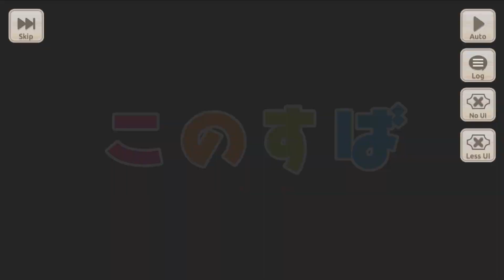Konosuba: Fantastic Days- Pajama Party recruit event [Story]